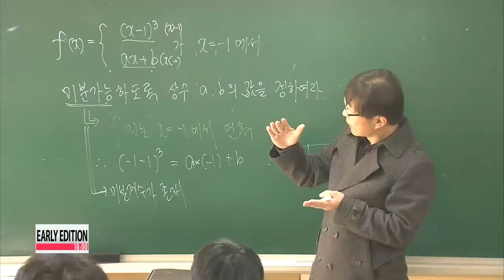14th World Knowledge Forum puts spotlight on Asian leadership